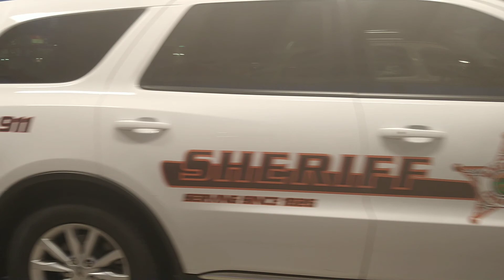LPD OFFICERS GET TO BE LAZY WHILE WORKING AND GET RECORDED WHILE DOING IT